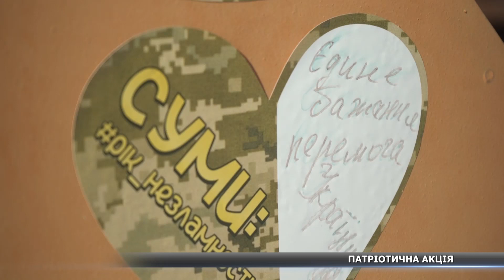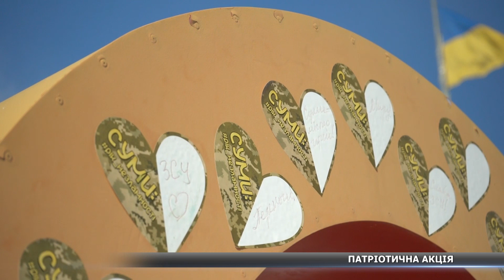Миру і перемоги: сумчани прикрасили знак «Я люблю Суми» наліпками із побажаннями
Знак «Я люблю Суми» біля фонтану Садко прикрасили жовто-блакитними стрічками і піксельними сердечками, на яких сумчани писали свої побажання для рідного міста і його жителів.